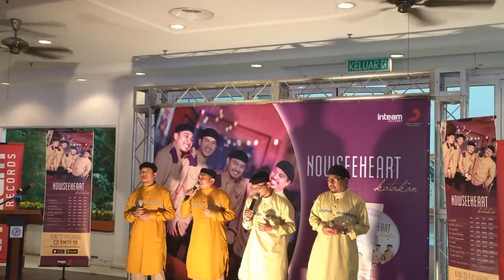NOWSEEHEART - KATAKAN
Event : Majlis Pelancaran Album KATAKAN - Nowseeheart
Client : Nowseeheart
Novarts Team : DH Sound

ALHAMDULILLAH..
20 JANUARI 2015
Pada jam 2 petang tadi, telah berlangsung Majlis Pelancaran Album KATAKAN dari Nowseeheart di TERRACE RESTAURANT, Royale Bintang, The Curve.

Sekian lama menyepi tanpa album baru kumpulan nasyid yang dianggotai seramai empat orang ahli ini kembali dengan sebuah naskah album baru berjudul ‘KATAKAN’. Album yang keenam ini mula berada di pasaran pada penghujung Disember 2014 memuatkan 9 buah lagu; Katakan, Sudahlah, Selawat Untukmu, Aku Sayang Kamu, Saksi, Damai Di Sana, Damai Yang Hilang 2014, dan Fatwa Hati.

NOWSEEHEART

Menariknya lagu FATWA HATI yang merupakan ‘killer song’ di dalam album ini turut menampilkan artis popular tanah air iaitu JayJay. Pemilihan JayJay di dalam lagu ini, setelah menilai kesesuaian vokal beliau bersama Nowseeheart.

Lagu-lagu berserta lirik di dalam album ini kebanyakannya dicipta dan dihasilkan oleh salah seorang ahli kumpulan Nowseeheart sendiri, juga selaku penerbit album iaitu Azahari Abdul Rahman yang turut mendedikasikan sebuah lagu berjudul ‘Damai Di Sana’ buat Allahyarham Ahmad Firdaus bin Baharuddin atau lebih mesra disapa Bob Nowseeheart yang merupakan bekas ahli kumpulan tersebut. Anugerah Nasyid IKIM.FM 2014 baru-baru ini juga turut menobatkan Nowseeheart sebagai penerima Anugerah Artis Nasyid Berkumpulan Paling Popular.

Reka letak yang simple dan minimalist dengan ilustrasi tona cahaya coklat benar-benar menggambarkan kematangan dan kualiti kulit album yang keenam ini. Album terbitan Inteam Records Sdn Bhd dan diedarkan bersama Sony Music Malaysia ini dijual dengan harga mampu milik iaitu RM 19.90 kini boleh didapati di seluruh rangkaian kedai buku seperti di Popular dan MPH serta rangkaian kedai muzik dan buku Islam yang lain.

Lebih mudah pembelian secara atas talian (online) di juga boleh dimuat turun melalui aplikasi iTunes, Spotify dan Amazon. Semoga ‘KATAKAN’ menjadi inspirasi buat semua agar menjadi insan yang lebih baik dan cemerlang pada masa hadapan.